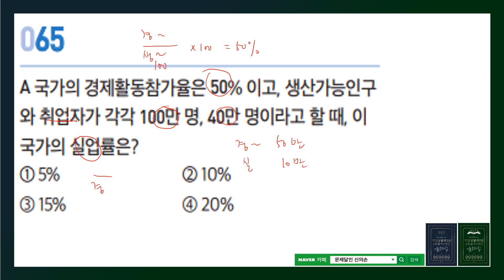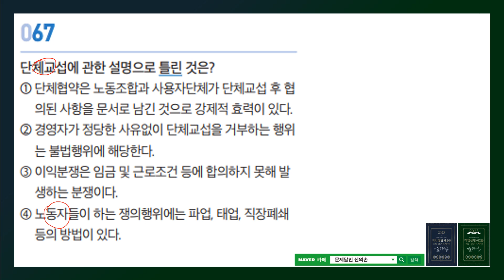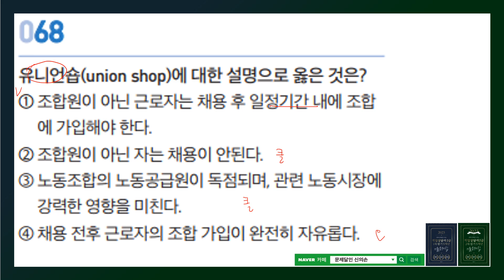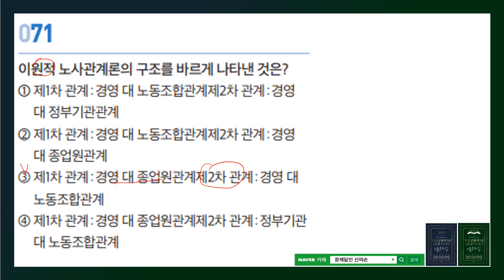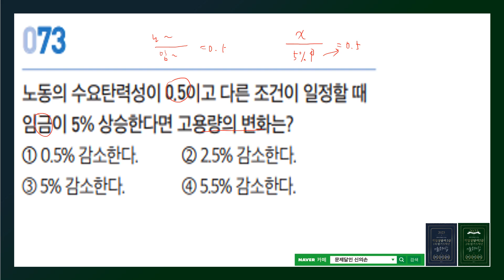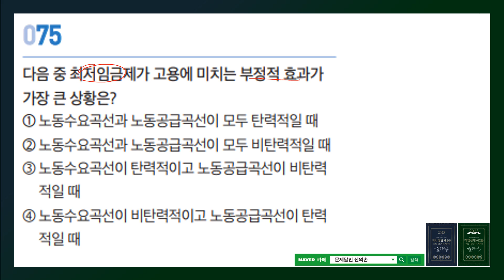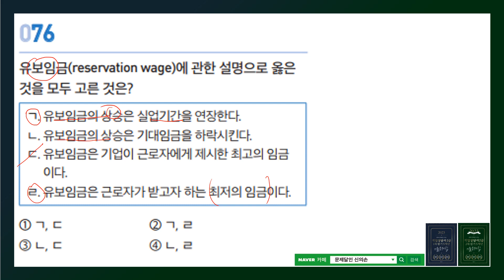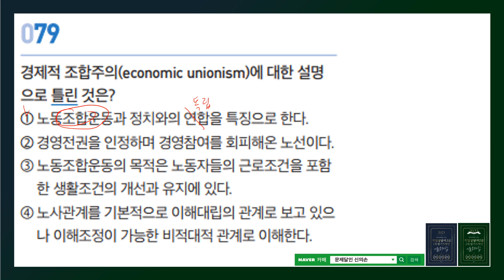[직업상담사2급무료강의]2022(1회)-4과목 노동시장론